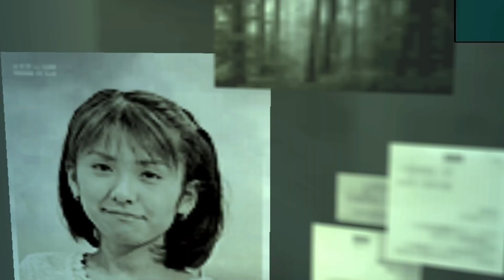We Did The Frame-Perfect Jump In Metal Gear Solid 2 Master Collection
qouLIVE Metal Gear Solid 2 Master Collection Volume 1 Easter Egg Secret by Hideo Kojima.
not a remake but supposedly a remaster. funny moments. this is a blind playthrough. consider this a walkthrough or guide, if you please.

mod info in the comments.

in this video i rediscover the previously undiscovered easter egg discovery.
uk the bridge jump easter egg?
it isnt even an easter egg and youre supposed to make this jump easily?

no.

engage in tactical espionage and take full control of solid snake he's big bossy's son and a rat lives inside of him and controls his every move. he will become a great chef one day. i tried to pay attention.

here's a discord link. no1 is here yet. il try and update in advance when im gonna go live.
come post a secret in there. nobody will see it.

gonna play mgs3 soon, too.

- q♥